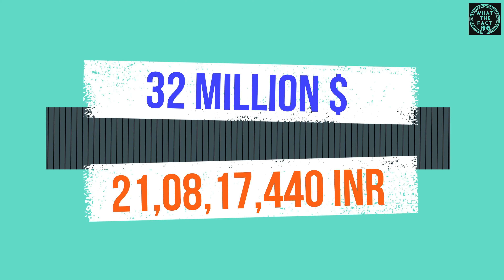दुनिया के 5 सबसे महंगे स्मार्टफोन, करोड़ों में है इनकी कीमत 🔥|World's 5 Most expensive Mobile Phone📱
5. Vertu was a British-based manufacturer and retailer of luxury handmade mobile phones, established by Finnish mobile-phone manufacturer Nokia in 1998. In October 2012, Nokia sold Vertu to private equity group EQT VI for an unspecified amount, but retained a 10% share. By the end of 2013, the company had around 350,000 customers, and phones were on sale in 500 retail outlets, including 70 run by the company. In 2015, it was announced that EQT had sold its share of Vertu to Godin Holdings, a Hong Kong-based holding company. In March 2017 Godin Holdings sold to Baferton Ltd. a Cyprus-based Turkish company. In July 2017, the new shareholders applied to a court in England for bankruptcy protection, the company went into voluntary liquidation after plans to save it failed and Vertu Corporation Ltd was put into liquidation, leaving its residual staff of 200 unpaid and unemployed. Vertu AK France is the parent company of Vertu Corporation, through which the Vertu Brand and company continues its business today. In May 2020, the factory and office complex in Church Crookham, England, empty since July 2017, was demolished to make way for a retail park.

4. GoldVish S.A. is a Swiss manufacturer of premium luxury mobile phones. The company is specialized in combining high-end technology and Swiss craftsmanship.

GoldVish IndustryConsumer electronicsHeadquarters

Geneva (Headquarters)

Key people

Gregor Snip (Founder)

Michel Morren (Founder)

Emmanuel Gueit (Designer)

In 2006, GoldVish's "Le Million", a solid gold, diamond-studded "Piece Unique" is listed in the Guinness Book of World Records as "The world's most exclusive and expensive cellular phone ever sold" at €1 million and a guaranteed limited production of three pieces.

3. While the iPhone 3G King’s Button is sure to impress others in the unemployment line, with rumors of and an updated iPhone being released this year gaining momentum, anyone on a budget might be wise to wait and see if the iPhone 3G King’s Button makes its way onto eBay.

The Apple iPhone 3G ‘Kings Button’ is available for EUR€1,636,000 (approx. USD$2,517,345 at time of publication).

2. This iPhone is named "3GS" where "S" stood for Speed (Phil Schiller had mentioned it in the launch keynote). Improvements include performance, a 3-megapixel camera with higher resolution and video ability, voice control, and support for 7.2 Mbit/s HSDPA downloading (but remains limited to 384 kbps uploading as Apple had not implemented the HSUPA protocol). It was released in the United States, Canada, and six European countries on June 19, 2009, in Australia and Japan on June 26, and internationally in July and August 2009.

The iPhone 3GS runs Apple's iOS operating system. It was succeeded as Apple's flagship smartphone in 2010 by the iPhone 4. On June 24, 2010 an 8GB model was released, discontinuing the 16 and 32GB models.However, the 3GS continued in production until September 2012 when the iPhone 5 was announced.